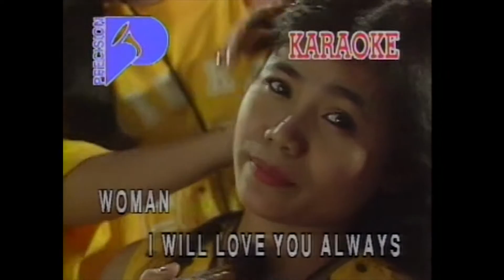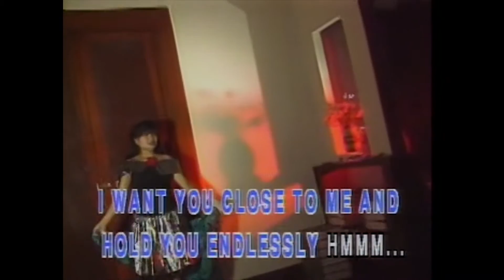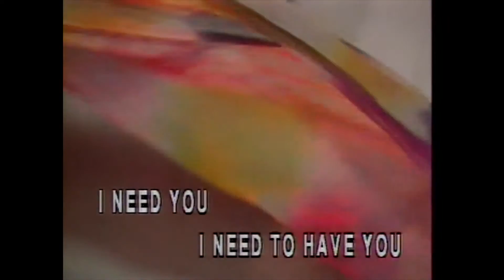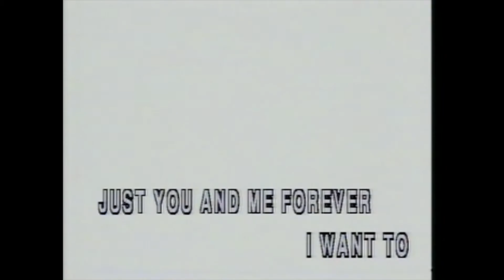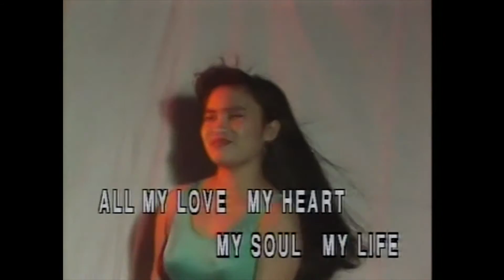Always - Marco Sison (Karaoke Cover)